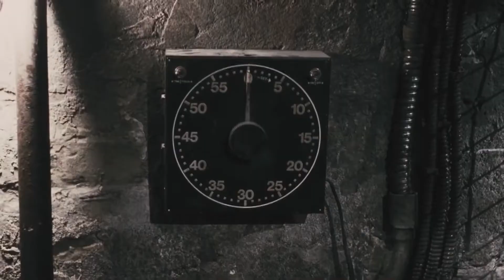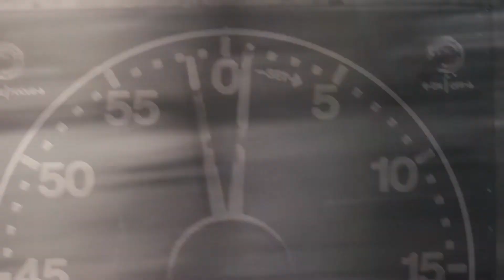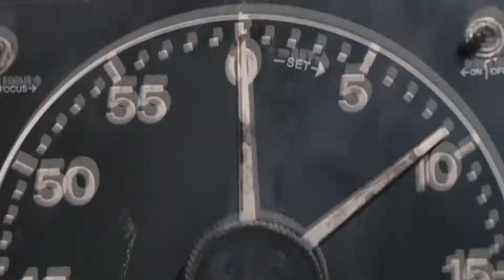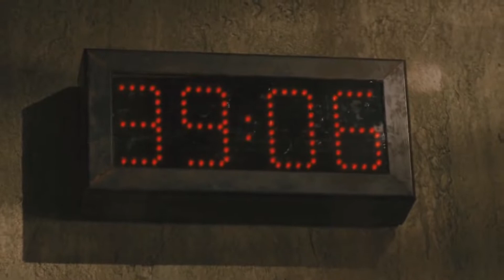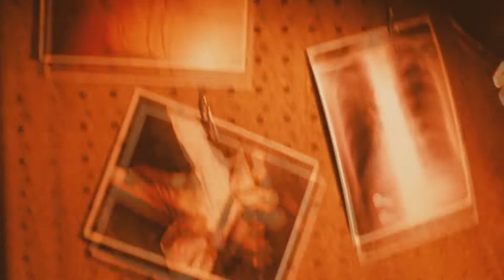Saw VI (2009) - Cinematic Venom (feat.